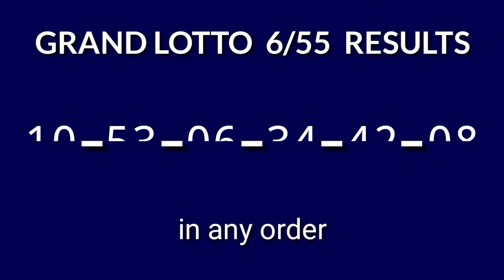6/55 LOTTO RESULT TODAY 9PM DRAW August 12, 2024 Monday PCSO GRAND LOTTO 6/55 Draw Tonight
Today August 12, 2024 Monday
PCSO Grand Lotto 6/55 Result Today - 9PM DRAW
Grand Lotto 6/55 9PM Draw Result
Grand Lotto 6/55 result today 9:00 pm draw live
6 digit lottery draw result in the Philippines.
Grand Lotto 6/55 - IN ANY ORDER GAME.

Here is the result for 9pm draw. The game is Grand Lotto 6/55.

#6/55lottoresulttoday grandlottolotto6/55result9pm #6/55Lottopmresult #6/55lottodraw 9pmdrawgrandlotto #6/55lotto9pmdrawresult #6/55lotto9pmdraw

PCSO Grand Lotto 6/55 Lotto Draw Result Today